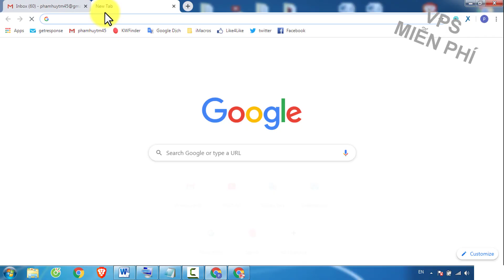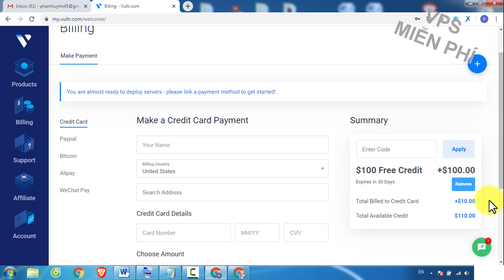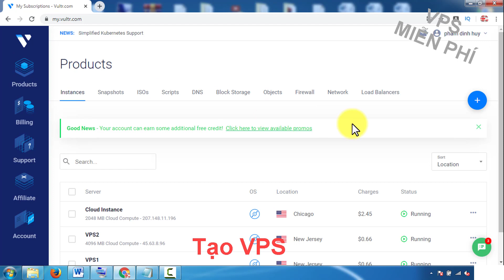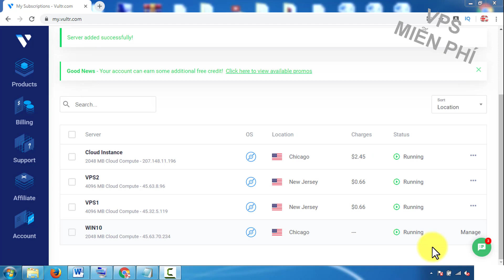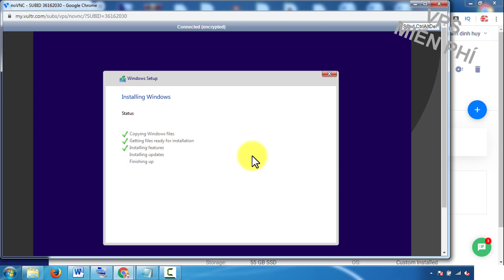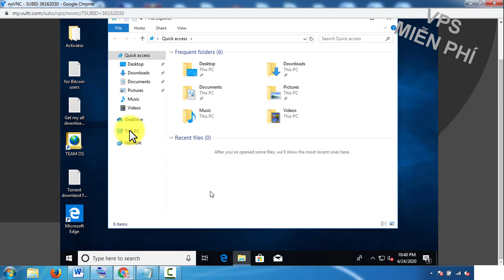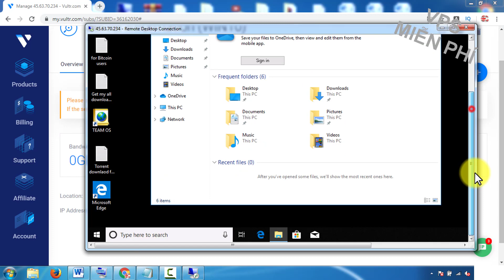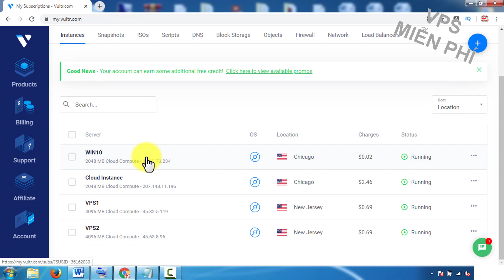Cách Tạo 10 VPS Windows 2GB RAM Miễn Phí Tại VULTR. Hướng Dẫn Tạo VPS Chi Tiết Nhất.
👉 Đăng Ký Digitalocean Miễn Phí $100 tại đây:
👉 Thưởng ⓶ triệu. ∁.ư.ợ.c uy tín tại Nhà Cái FB88

★ The Best and Most Trusted Adult CPA Network.

STEP BY STEP Addmefast Bot ===
AddMeFast is a network that will help you grow your social presence.
1. Open Chrome.
2. Download,
Extraction File  “Auto-addmefast” and “addmefast-tik”
3. Enable popup Execution: chrome://settings/content/popups
4. Open Extencions Chrome: chrome://extensions
Turn On “Developer mode”
Load Unpacked: File “addmefast-tik”
5. Run Addmefast Extencions.
👉 Thưởng ⓶ triệu. ∁.ư.ợ.c uy tín tại đây
vultr,vultr windows,vultr vps,free vps rdp,vps free,
vps miễn phí,
tạo vps miễn phí,
tạo vps miễn phí treo game,
free rdp,
vps,
kiếm tiền online,
google cloud,
free vps,
rdp free,
vps free,
free vps server,
hoàng trọng thuật,
quậy vlog,
kiếm tiền youtube,
vps windows,
hoang trong thuat,
vps server,
vps miễn phí,
quan master,
hosting miễn phí,
tao vps free,
best free vps,
cách tạo vps,
mien phi vps,
free vps free,
tao vps không visa,
vps free viet nam,
vps free treo game android,
vps việt nam miễn phí mới nhất 2023,
free windows vps lifetime,
vps free việt nam,
free vps treo game,
vps free 30 ngày,
top vps miễn phí tại việt nam,
vps miễn phí treo game,
cách lấy vps việt miễn phí ,
vps việt nam miễn phí ,
vps miễn phí ko cần visa,
vps treo game miễn phí,
cách lấy vps miễn phí việt nam ,
Thankyou
addmefast,
add me fast,
addmefast com,
addmefast com youtube,
addmefast tiktok,
addmefast youtube,
add mefast com,
www addmefast com,
addmefast app,
addmefast app download,
addmefast com app,
addmefast bot,
addmefast bot free,
add me fast bot,
bot addmefast,
addmefast bot script,
addmefast imacros,
addmefast imacros script,
script addmefast,
youlikehits imacros,
imacros firefox,
addmefast bot,
addmefast bot script,
addmefast script,
addmefast imacros,
imacros bot,
addmefast bot chrome,
youlikehits ,
Chrome Extensions,addmefast extension,addmefast extensions,addmefast extension,